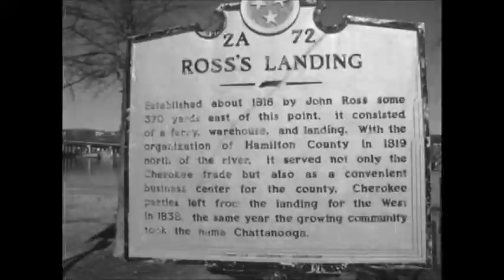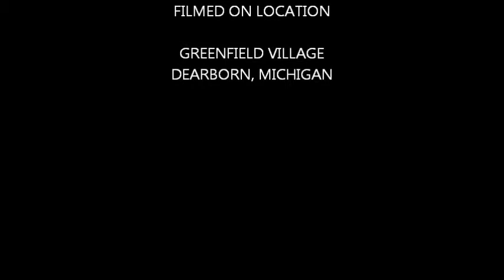The Disagreeable Customer [Greenfield Village BONUS]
Go back in time to 1886 and enjoy the banter of this storekeeper and the disagreeable customer!

Filmed on location in Greenfield Village in 2013.

Here's a link to the site where I got the song (AKA "Original Rags (1900, piano roll))